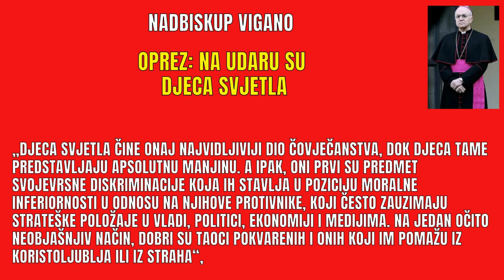ONI DOMINIRAJU, UVLAČE SE U SVE PORE DRUŠTVA - UPOZORAVA NADBISKUP VIGANO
Nadbiskup Vigano upozorava kako oni tj. djeca tame počinju dominirati te se uvlače u sve pore društva, čak i u samu Crkvu!

Je li nam budućnost neizvjesna?

Nadbiskup Vigano ovako kaže:
"„Djeca svjetla čine onaj najvidljiviji dio čovječanstva, dok djeca tame predstavljaju apsolutnu manjinu. A ipak, oni prvi su predmet svojevrsne diskriminacije koja ih stavlja u poziciju moralne inferiornosti u odnosu na njihove protivnike, koji često zauzimaju strateške položaje u vladi, politici, ekonomiji i medijima. Na jedan očito neobjašnjiv način, dobri su taoci pokvarenih i onih koji im pomažu iz koristoljublja ili iz straha“.

Poslušajmo na što nas sve upozorava nadbiskup bez dlake na jeziku kojemu je stalo da Crkva ali i društvo ide u dobrom smjeru. On sve ovo govori u svojem pismu upućenom 2020. godine tadašnjem američkom predsjedniku Donaldu Trumpu  u kojem upozorava na sve očitije „oblikovanje dvije suprotstavljene strane“ koju čine „djeca svjetla i djeca tame“.

🧡 Ima dobrih ljudi koji žele pomoći rad ovoga kanala. Zahvaljujemo im od srca! Budite i vi onaj čiji doprinos poboljšava rad ovoga kanala. Svoj dar možete uplatiti:

Intermediary (za one koji uplaćuju iz inozemstva):
Beneficiary Customer:
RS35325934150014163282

👀 POGLEDAJTE SLIJEDEĆE PRILOGE:

"Poslušajte prepisku klauzurne člasne sestre i nadbiskupa Vigana koji u pismu analizira tešku situaciju u Crkvi. Ovo je objavljeno na lifesitenews.com, a prevedeno na stranici Tradicionalni katolik.
Od 2020. godine zbog pandemije virusa covid 19, stanje u Crkvi se promjenilo zbog novih mjera koje su mnoge negativno iznenadile.
Redovnica se obraća nadbiskupu podupirući ga u njegovoj borbi za istinsku Kristovu Crkvu. On je potom odgoara na njezino pismo odn. apel koji mu je uputila u ime svoje zajednice."

"Poslušajmo riječi franjevca Pavića koji izravno govori o licemjeruju koje vlada. Dok nam zatvrajau crkve pod izgovorm zaraze u isto vrijeme otvorene su trgovine, tržni centri...Je li to sotona na djelu koji je našao način kako zatvoriti crkve i udaljiti vjernike od Boga?"